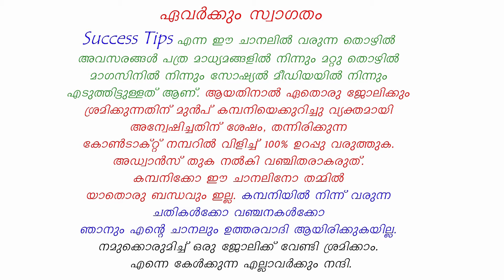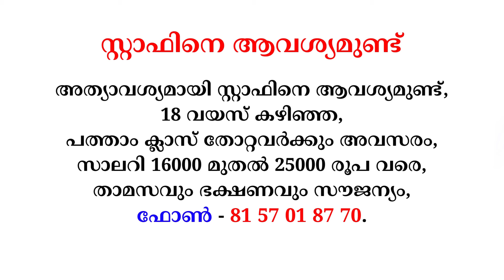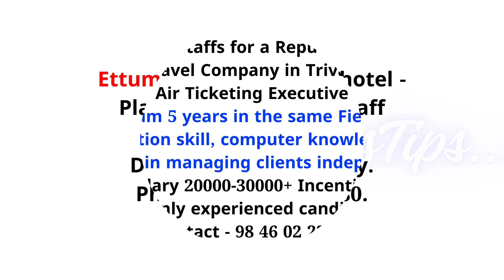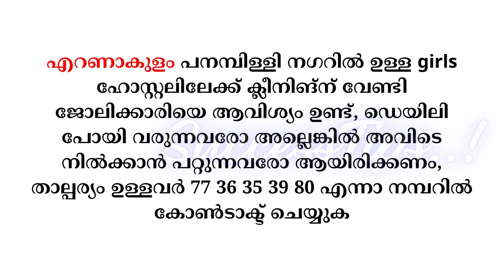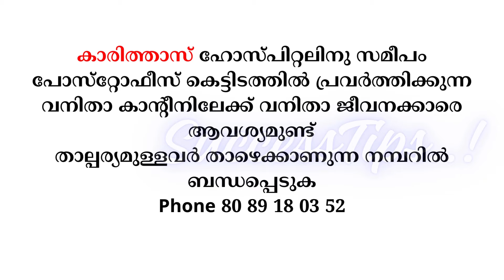Job Vacancy Malayalam 2024 | ഇന്നത്തെ ജോലി | Kerala Job Vacancy